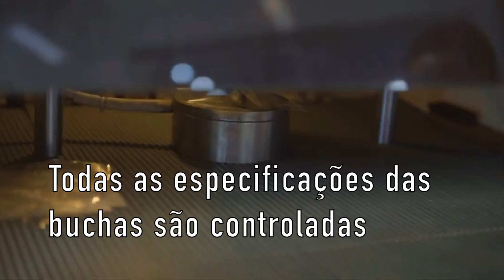Lendas do Produto Brasileiro (MOBENSANI Borrachas Automotivas)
Lendas do Produto Brasileiro
MOBENSANI Borrachas Automotivas